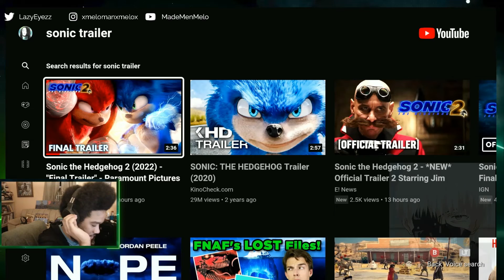Sonic the Hedgehog 2: Final Trailer | Paramount Pictures (Reaction)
So much NOSTALGIA!